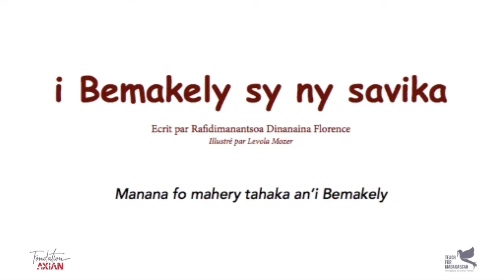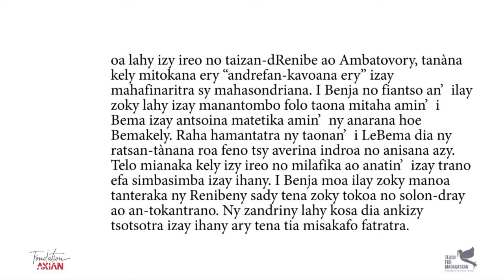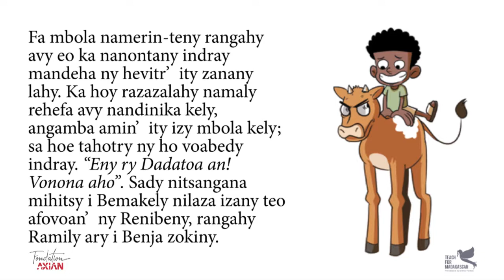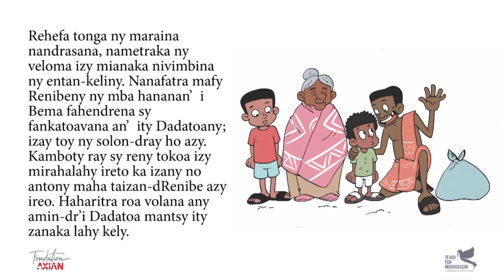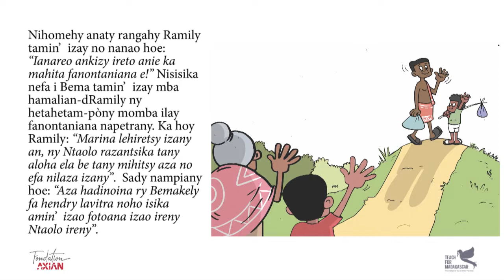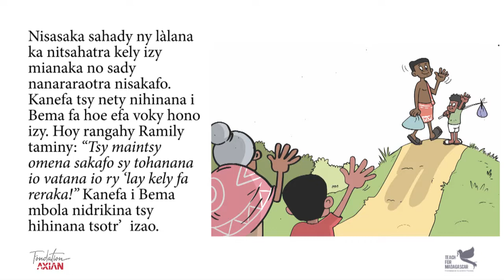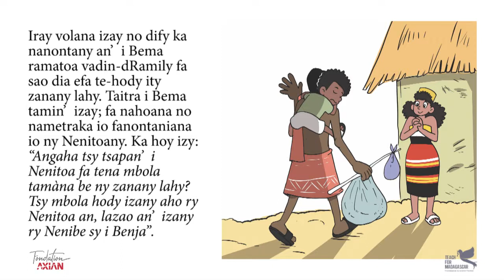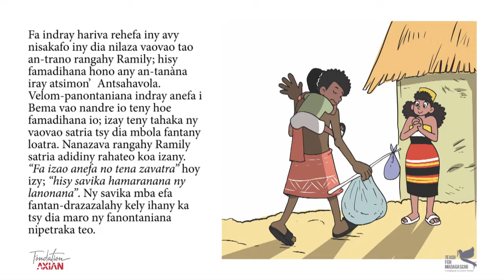I BEMAKELY SY NY SAVIKA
DIARY NOFY AUDIO BOOK PROJECT

Teach For MADAGASCAR, la Fondation AxIan et ZARA AINA proposent cinq  contes originaux à écouter et regarder, en français et/ou en malagasy. A travers ces histoires attachantes issues du concours national de nouvelles qui a donné naissance au recueil DIARY NOFY, on retrouve des valeurs et des ambiances typiquement malgaches qui plaisent beaucoup aux enfants et à leurs parents : l’histoire des » 6 villages ennemis » met en avant les différences culturelles, «  Lé BOZAKA »  et sa quête de la « magique   Electricité «  fera rire les enfants et sourire d’attendrissement leurs ainés…

Les histoires  sont racontés à la manière de contes vivants :  musiques malgaches, bruitages et illustrations du livre accompagnent le texte lu.

Ces AUDIOBOOKS DIARY NOFY s’écoutent donc comme un podcast  via un lecteur radio ou un telephone basique, avec l’avantage de pouvoir regarder  aussi les images, si l’on dispose d’un smartphone ou d’un ordinateur.

100% des bénéfices réalisés avec les ventes du livre DIARY NOFY dans sa version EDITION LIMITEE avec AUDIOBOOK inclus seront reversés à l’Association Teach For Madgascar dans le but d’ offrir des lecteurs radios solaires et des exemplaires du livre aux enfants des écoles de MADAGASCAR, et en priorité les plus enclavées d’entre elles.

CHAQUE ENFANT MERITE UNE HISTOIRE !